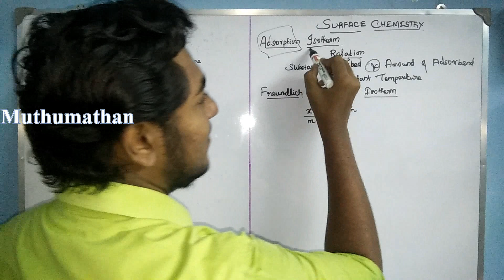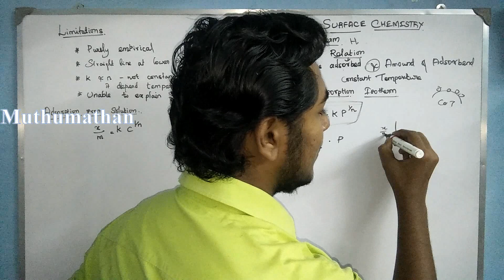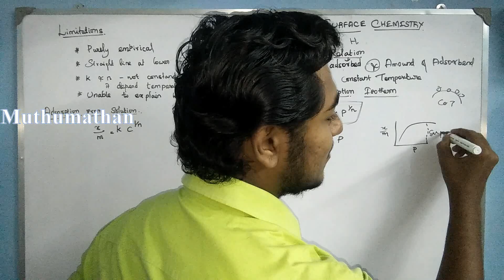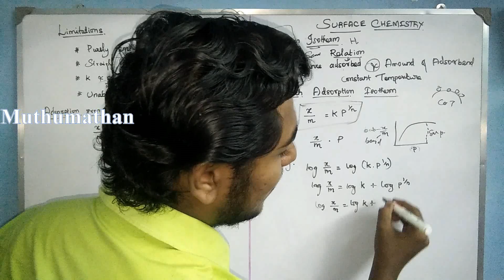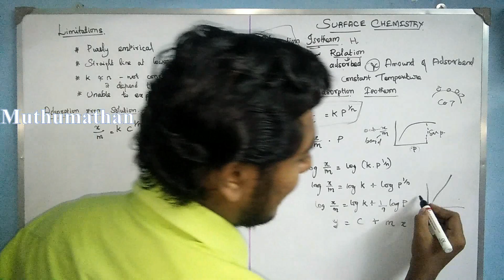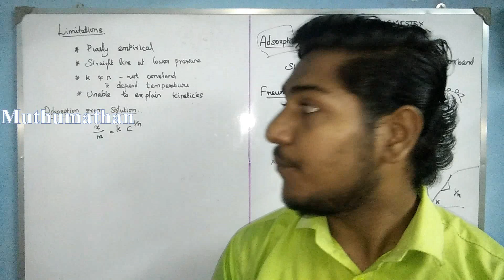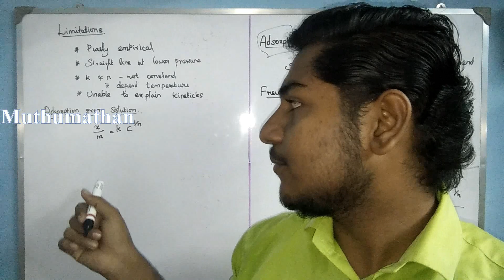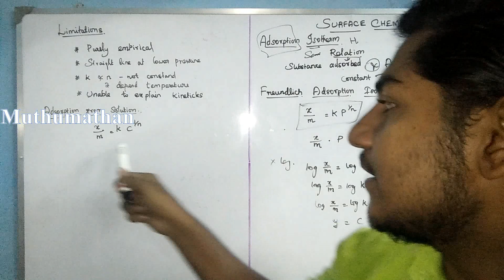Freundlich adsorption isotherm in Surface chemistry in Tamil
Adsorption in Surface Chemistry in Tamil // மேற்பரப்பு வேதியியலில் உறிஞ்சுதல்